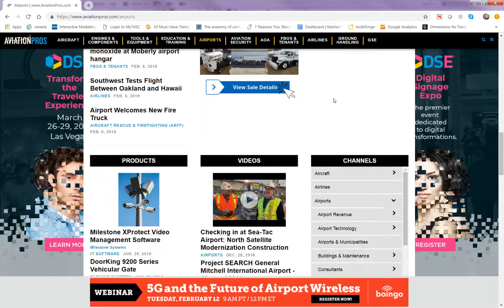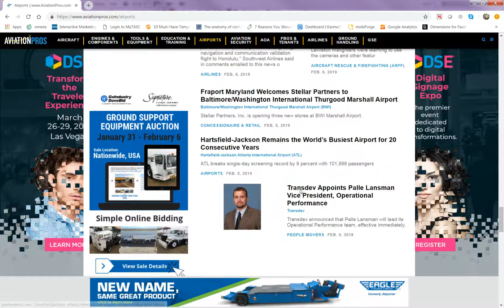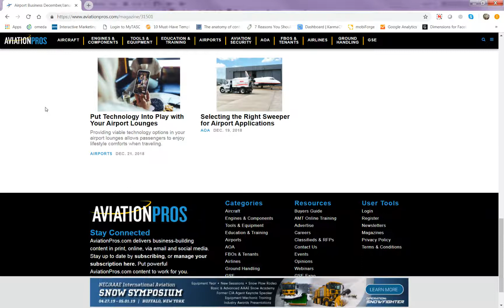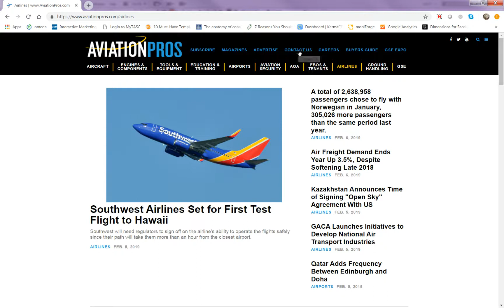New Year, New Look!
Same Great Content FRESH NEW LOOK!

The new AviationPros.com layout has many of the same attributes you’ve grown accustom to, we’ve just enhanced the layout and content flow.

Visit: AviationPros.com